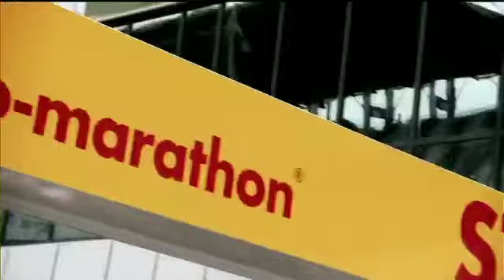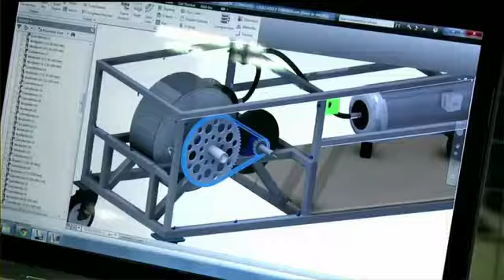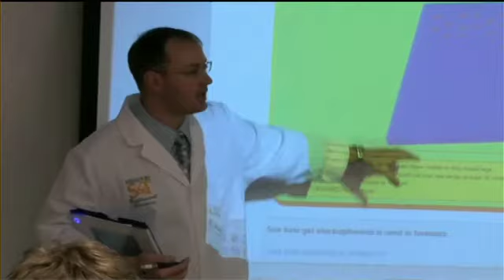2012 FRC Championship: Archimedes matches 61 - 82